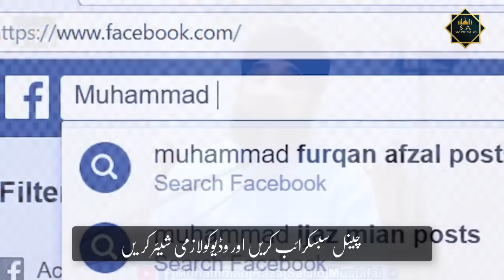Maa Baap K Marne K Bad Aulad Kese Apna Haq Ada Kary By Raza Saqib Mustafai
Allama Muhammad Raza Saqib Mustafai is Founder of Idara tul Mustafa. He has devoted his life to spread Quran and Sunnah. He is delivering over 60 lectures from Quran every month in different places in Pakistan. He is also running an Islamic school (Jamia Tul Mustafa) where true islamic teachings are being learnt.